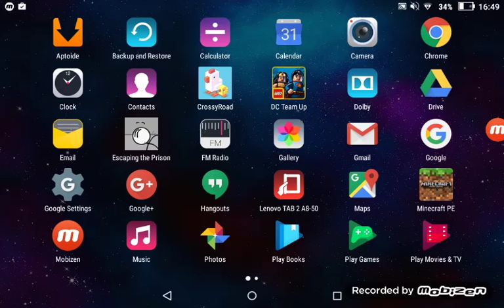Tic tac toe glow with h11